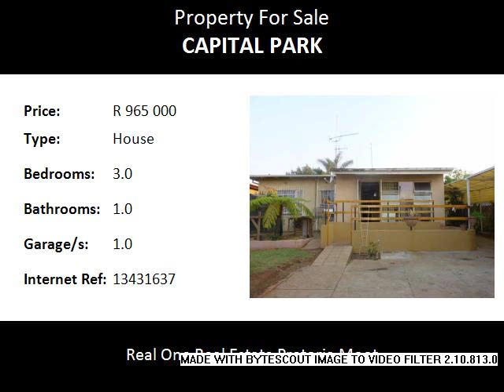3.0 Bedroom House For Sale in Capital Park, Pretoria, South Africa for ZAR R 965 000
Bedrooms: 3.0
Bathrooms: 1.0
Garages: 1.0
Price: R 965 000

Property Description:

This 3 Bedroom/1 Bathroom Golden Oldie  is situated in a quiet street on a stand of +/-793m2 .Offers an entrance hall, 2 living areas and a kitchen with a pantry. A garden with a borehole, Domestic quarters and  a garage also forms part of this property. With some TLC you can create the property & garden of your dreams!
Call today to book secure you viewing appointment.

Lying directly north of Pretoria's Church Square, Capital Park is one of the older more established suburbs of Pretoria, the little cottages here a throwback to the 1950s set in amongst more modern renditions with traditional tin roofs. Driving through the tree canopy streets of Capital Park, it is easy to recognize that this is one of the oldest neighbourhoods in Pretoria with a reliable bus system..  The neighbourhood has pretty gardens, traffic calming zones and the odd suburban church to add to the typical Pretoria atmosphere. . But mixed in with this homely atmosphere, is a pulsing artist vibe...
The suburb has one major drawcard. Just north of the typical grid-style residential area lies Rovos Rail's train station. The colonial-style railway station is the departure and arrival point for all the Rovos Rail journeys. The classically rebuilt luxury trains, carrying 72 passengers, operate between Pretoria and Cape Town, Pretoria and Victoria Falls, and Pretoria and Durban.
Close to CBD